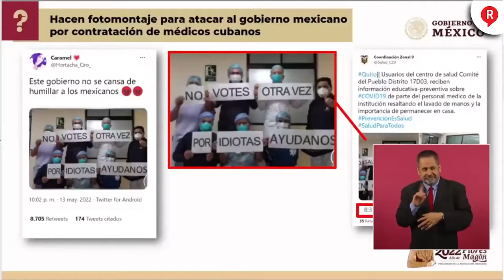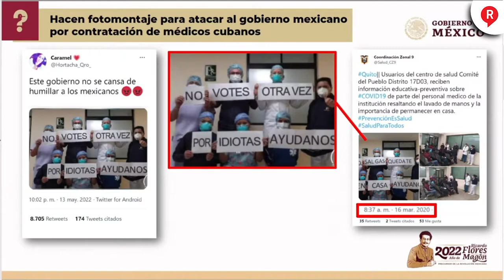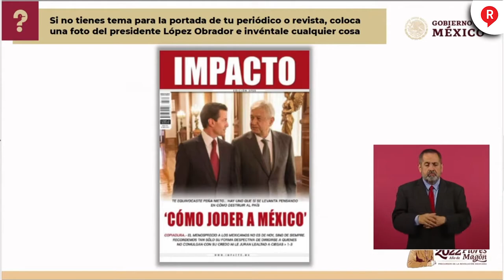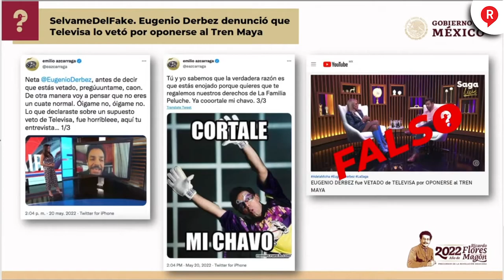¿QUIÉN ES QUIEN? Estos son los Comunicadores y Medios mentirosos de la semana 25 de Mayo de 2022